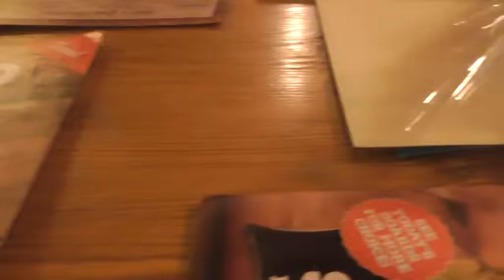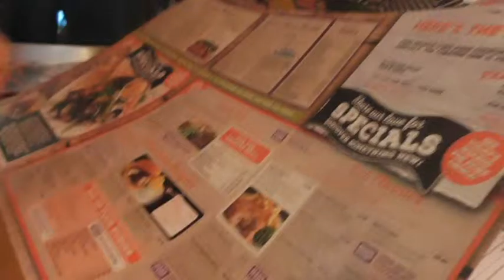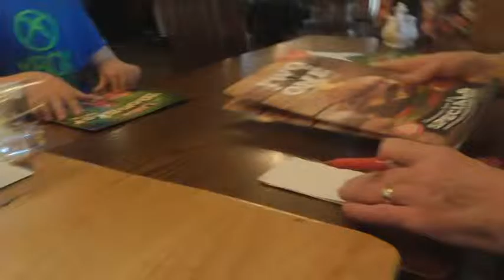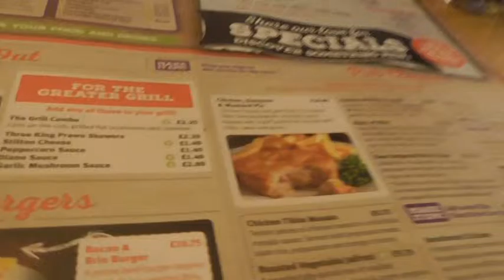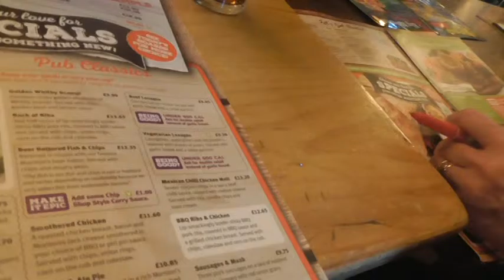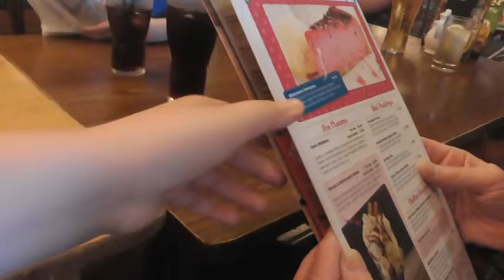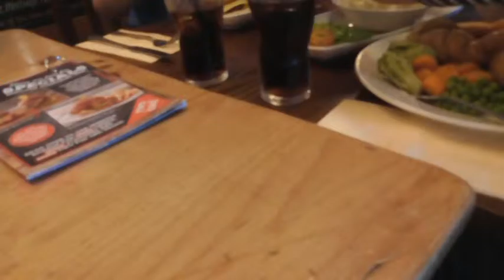Highlander At Home: Grandads birthday (4)